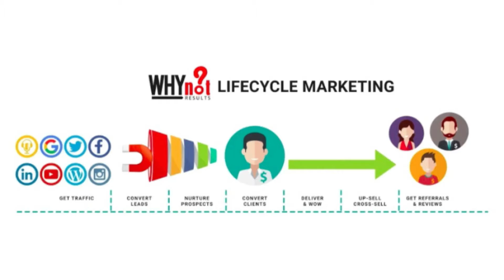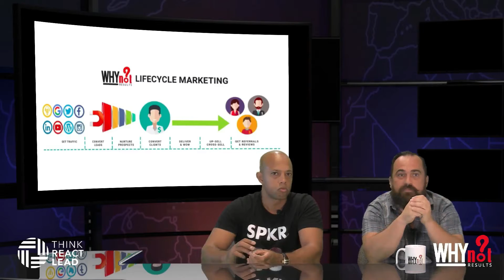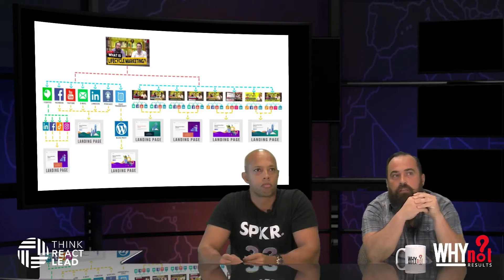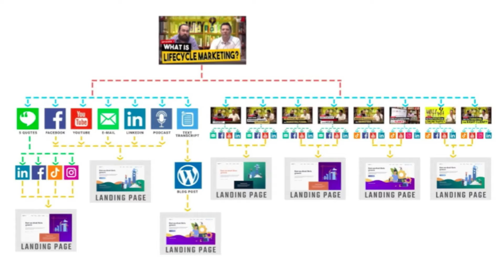Video Podcast | The Joe Rogan Formula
Video Podcast | The Joe Rogan Formula.  A video podcast should be an interracial part of your marketing strategy.  In this episode we talk about why businesses need a video podcast, how they can break it up into many other content pieces.

Why Not Results
1609 E. Roma Ave,
STE D
Specializes in creating sales and marketing content, marketing consulting, and sales copy.